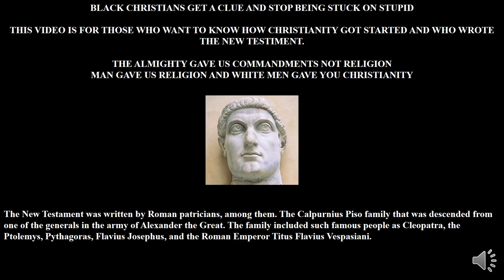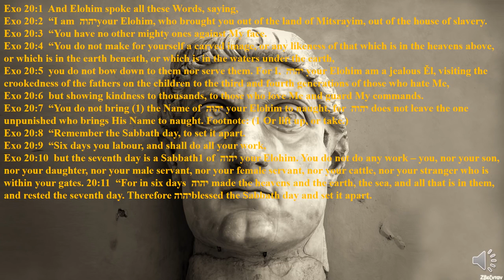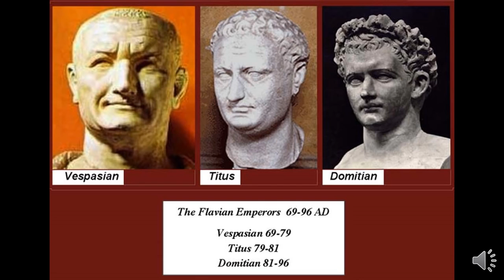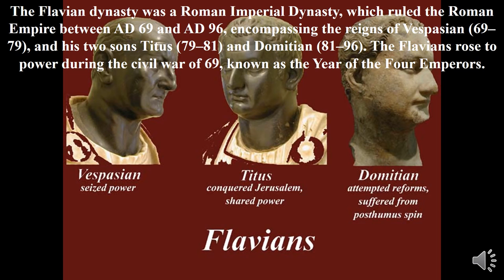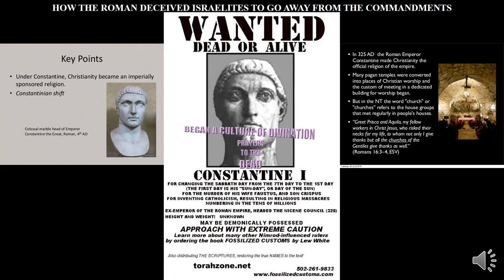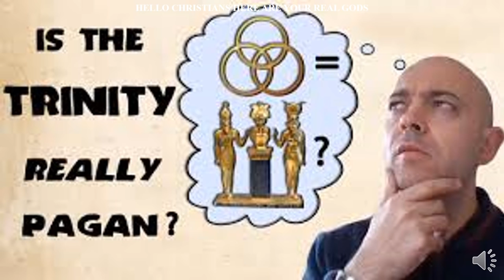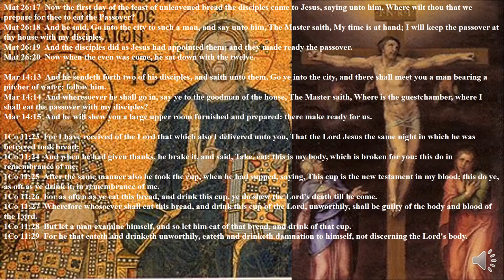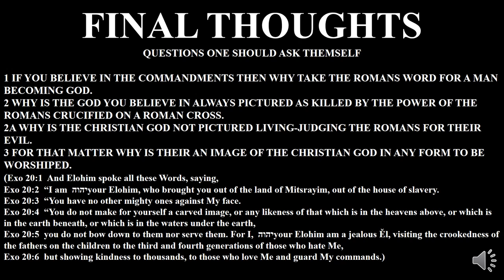BLACK CHRISTIANS GET A CLUE AND STOP BEING STUCK ON STUPID ESPECIALLY YOU SO CALLED BLACK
The New Testament was written by Roman patricians, among them. The Calpurnius Piso family that was .